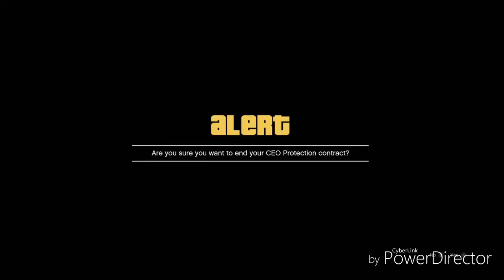How to make watchdog GTA 5 after patch 1.35!